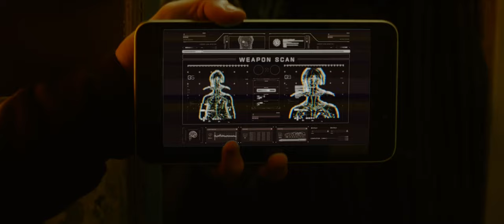ROAM - On-Screen Film UI Animation Reel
Motion Graphics by Eric Jordan for "ROAM", a short film by Director David Jung

Credits:

Motion Graphics: Eric Jordan
Title Sequence: Eric Jordan
UI Design & Animation: Eric Jordan
Additional Concept Design: Eric Jordan
Additional VFX Design: Eric Jordan

Writer/Director: David Jung
Producer: Cain Angelle
Starring: Josh Connor, Christie Claude and Melinda Dekay
Casting: Crystal Lujan
Composer: Tedi  Sarafian
Costume Designer: Constance Wick Angelle
Production Designer: Jessee J. Clarkson
Director of Photography: Matthew Plaxco
Producer: Aaron Billet

Co-Producers:Monica Zaffarano and Curtis A. Koller
Associate Producer: Brett Erik Johnson
Executive Producers: Erik Hatchett, Emily Leventis Hatchett, Brian Dickman and Jon Jacobs